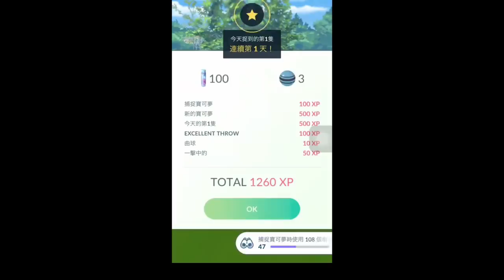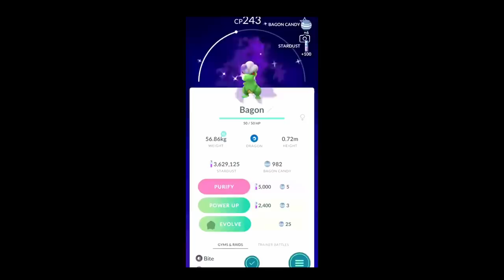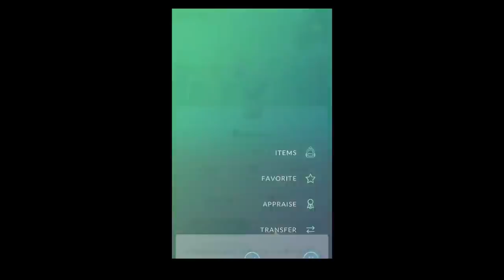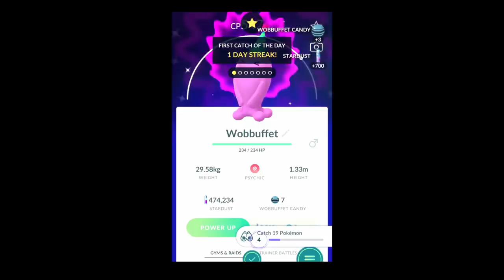PokemonGO Shiny Encounter Compilation #9 - NEW SHINY PARTYHAT WURMPLE, WOBBUFFET, & RATICATE